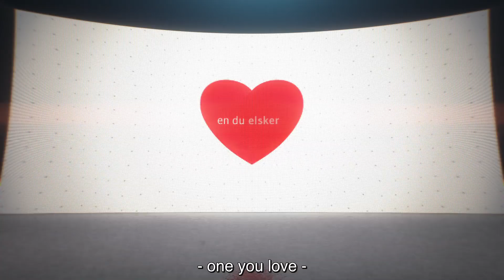We want a life without cancer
One of three gets cancer

We need to change that.

We are working for a life without cancer through research and prevention and by offering support to patients and their relatives.
Less must get sick, more must survive and live a better live with and after cancer.

Read more about the Danish Cancer Society and our work